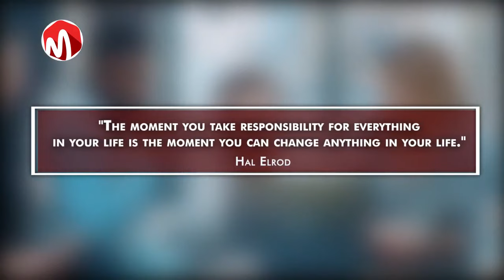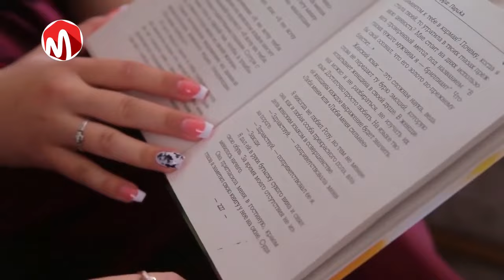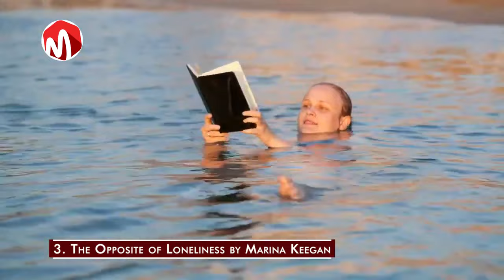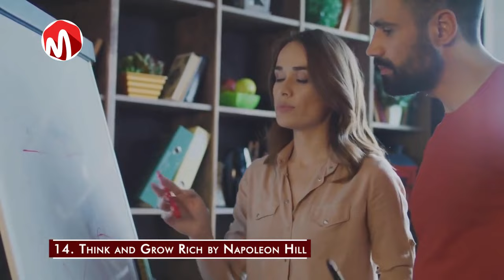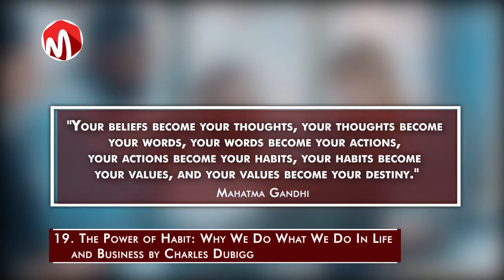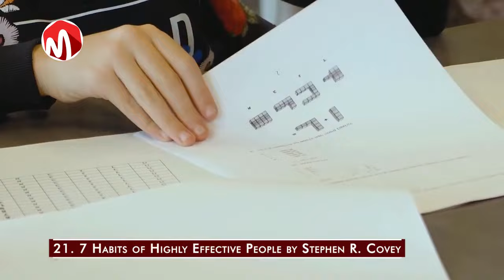21 Books You Should Try and Read Before you're 30